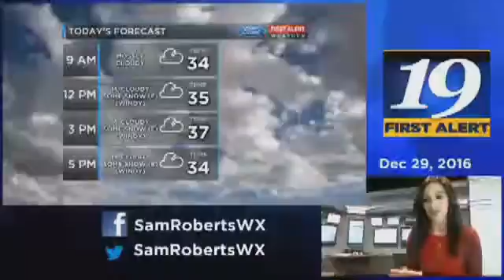Samantha Roberts WOIO CBS19 Cleveland Ohio Weather For 12-29-2016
Cleveland 19 News Meteorologist Samantha Roberts Thursday Morning Weather 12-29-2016